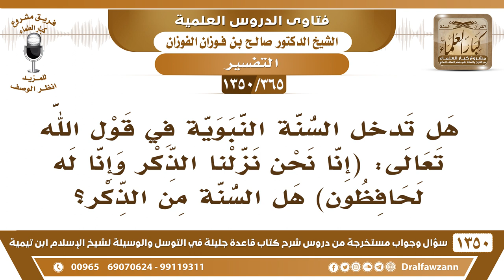[365 /1350] هل تدخل السنة النبوية في قوله تعالى (إنا نحن نزلنا الذكر وإنا له لحافظون)؟ صالح الفوزان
-[365 /1350] السؤال: هل تدخل السنة النبوية في قول الله تعالى: إنا نحن نزلنا الذكر وإنا له لحافظون [ الحجر: 9 ]، هل السنة من الذكر؟
 الجواب: لا، الظاهر والله أعلم أن هذه الآية في القرآن خاصة، لكن السُنة تدخل في: ﴿وَمَا يَنْطِقُ عَنِ الْهَوَى (3) إِنْ هُوَ إِلَّا وَحْيٌ يُوحَى (4)﴾ [النجم:3، 4]، وفي قوله تعالى: ﴿وَمَا آتَاكُمُ الرَّسُولُ فَخُذُوهُ وَمَا نَهَاكُمْ عَنْهُ فَانْتَهُوا﴾ [الحشر: 7]، وفي قوله تعالى: ﴿وَأَنزَلْنَا إِلَيْكَ الذِّكْرَ لِتُبَيِّنَ لِلنَّاسِ مَا نُزِّلَ إِلَيْهِمْ﴾ [النحل: 44]، فالسنة بيانٌ للقرآن، تفسيرٌ للقرآن، وهي من الله عز وجل.
للاشتراك في قناة الشيخ صالح الفوزان
أسئلة وأجوبة من شرح قاعدة جليلة ( 1350 ) مقطع

للاستفسار والإقتراحات والدعم
رئيس الفريق
لمشروع كبار العلماء